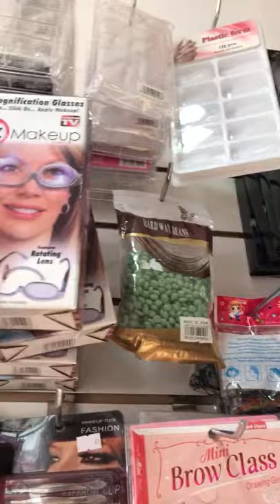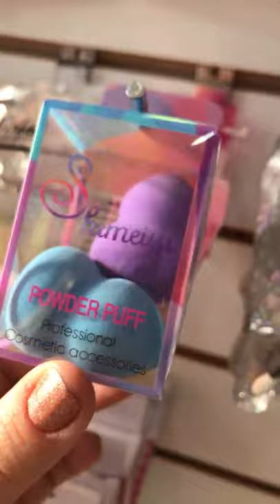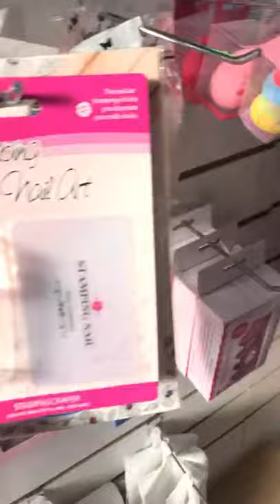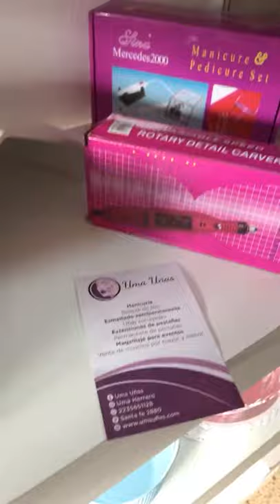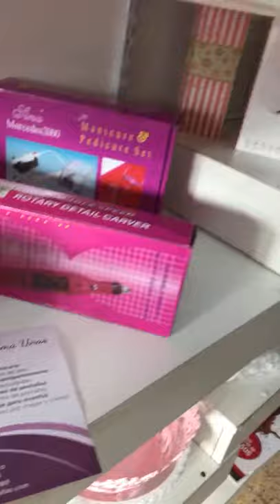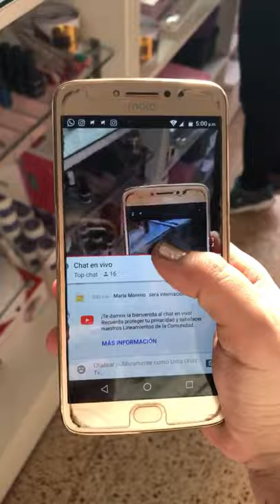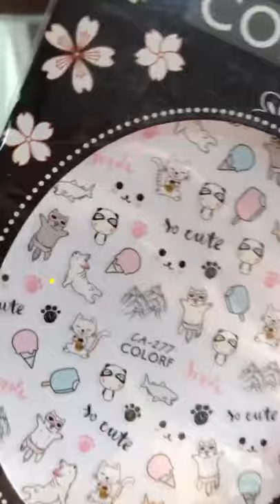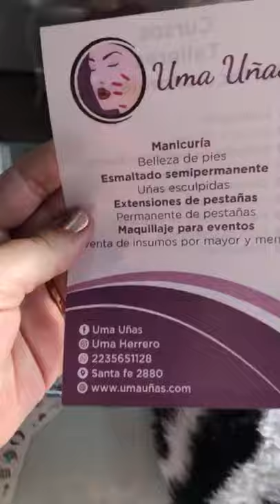➡️3K SORTEO🥳✅ EN VIVO con @UmaHerrero 💅🏼